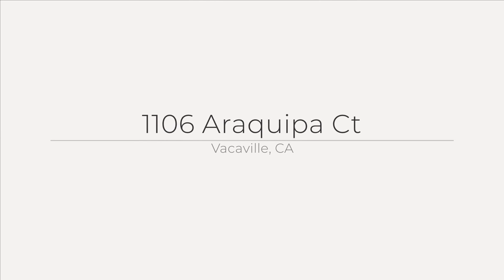1106 Araquipa Ct, Vacaville, CA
See the Property Web Site! :: Randy & Lisa Charlton - :: Beautiful two-story home in Vacaville with 3 bedrooms and 2.5 bathrooms in approx 1,678 sq ft of living space. New flooring and carpet throughout! Downstairs boasts vaulted ceilings, indoor laundry area, living and family room with a fireplace, and a spacious kitchen w/ brand new stainless steel appliances. Upstairs features 3 bedrooms and 2 bathrooms. The master is spacious with a ceiling fan and two large closets!